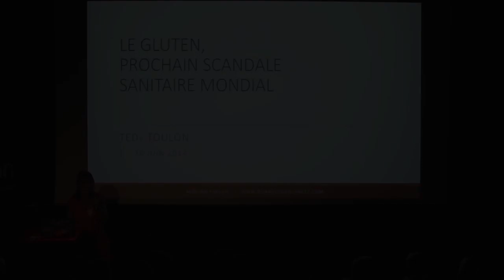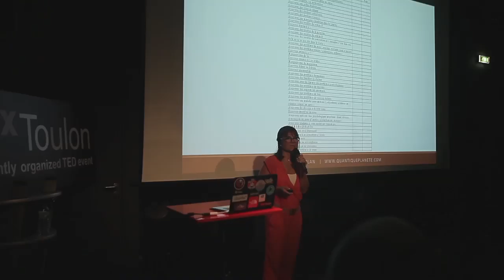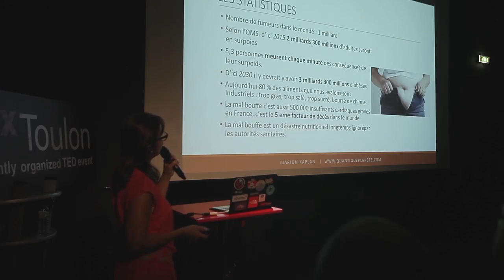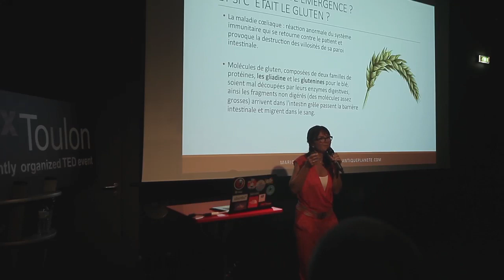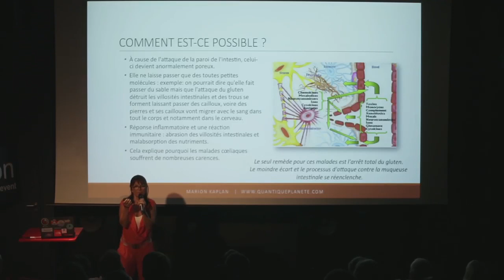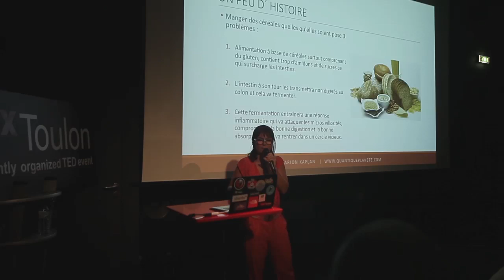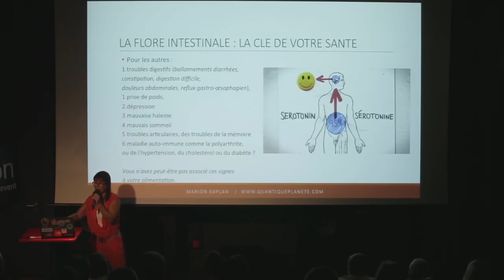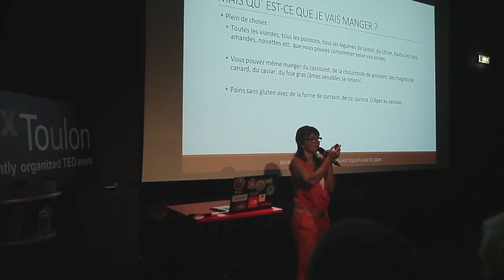Le gluten, mais pourquoi tant d'importance? | Marion Kaplan | TEDxToulon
This talk was given at a local TEDx event, produced independently of the TED Conferences. C'est la dose qui fait le poison » nous enseignait Paracelse. Les dernières statistiques nous démontrent que 50 % des Caucasiens seraient de près ou de loin touchés par une sensibilité, une intolérance ou une allergie au gluten. Pourquoi ?
Qu'est-ce que le gluten ?
Où le trouve-t-on ?
Peut-on s'en passer sans avoir de carences ?
Par quoi le remplacer ?
Autant de questions qui trouveront leur réponse. Vous pourrez prendre une décision en connaissance de cause.

Marion Kaplan est bio nutritionniste, élève du docteur Kousmine, elle a écrit une vingtaine d'ouvrages sur l'alimentation et la santé. C'est grâce aux recherches qu'elle a faites avec les technologies énergétiques et quantiques, qu'elle a découvert le lien entre les intolérances alimentaires et les maladies auto-immunes. Elle a reçu en 1988 la médaille de bronze de la Société d'Encouragement au Progrès par Louis Leprince Ringuet et en 2001 la médaille d'argent par Yves Coppens. Elle organise aujourd'hui des congrès pour transmettre sa nouvelle vision de la maladie et de la guérison.